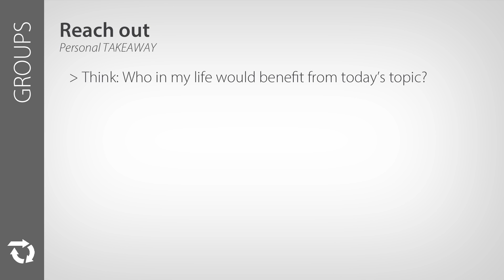GROUPS - Reach out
More resources @ pursueGOD.org